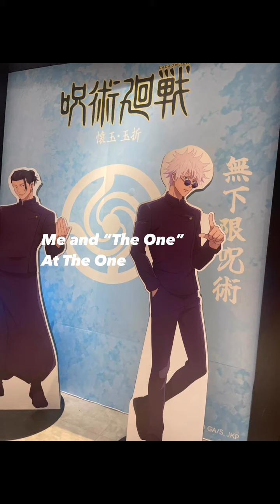从战火中的以色列🇮🇱回到香港投入投资界，记录我在香港工作之余的小片段 财务管理 财务自由 才有#自由[话题] 以香港